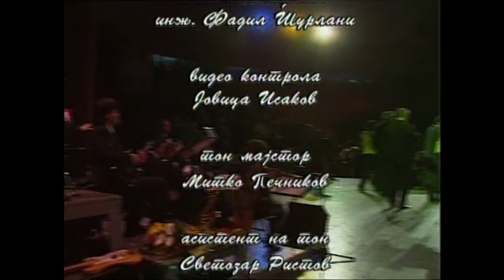Ljupco Trajkovski Fis - ZAL ZA DESPINA - Jubileen koncert ''Naum i Fis'' 2001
Jubileen koncert ''Naum i Fis'' - 10 godini so ljubov za vas - 2001
Muzika i aranzman - Ljupco Trajkovski Fis
Tekst - Tomislav Kotorcevic